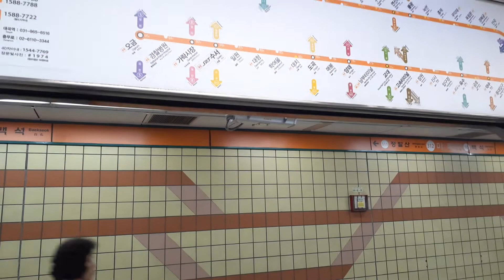코레일 3호선 3×80편성 제 K3198 열차 출입문 개폐 영상